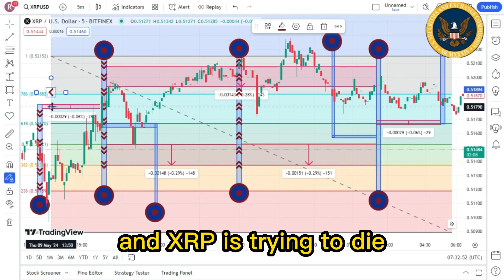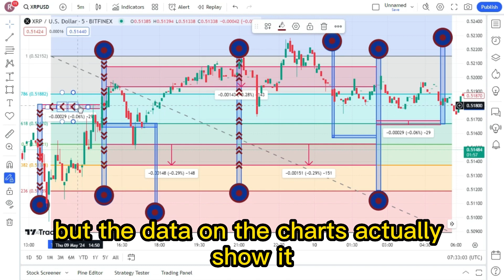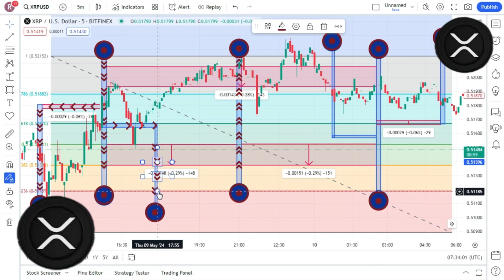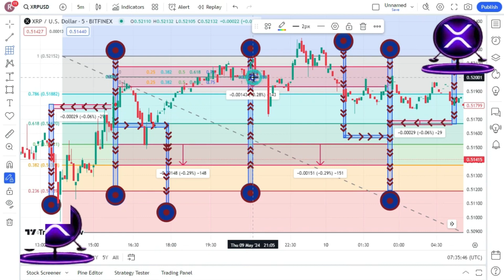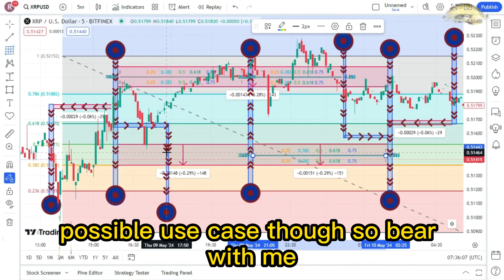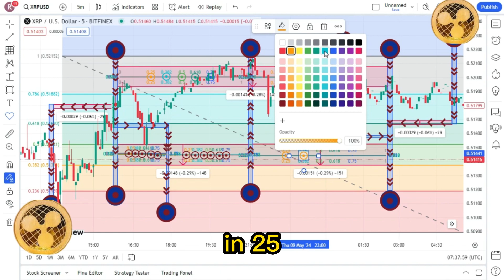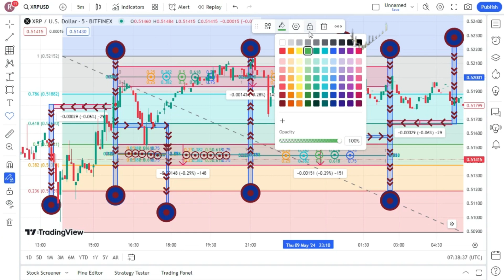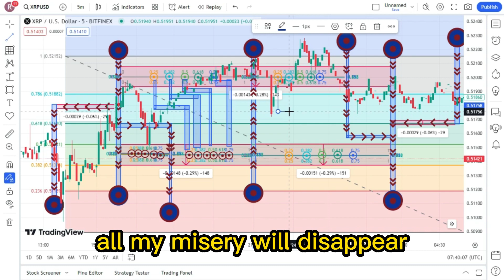Ripple XRP DRUM ROLL JUDGMENT DAY RIDDLERS ARE BACK ! 10K XRP NEEDED! XRP BIG NEWS TODAY'S